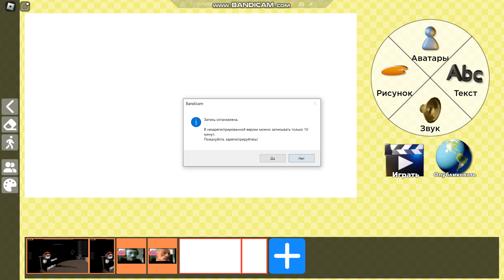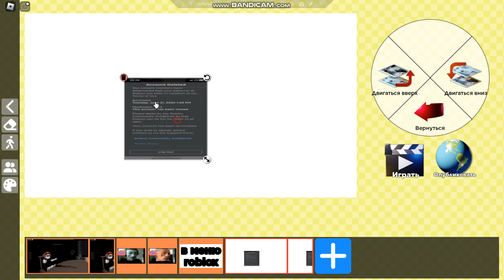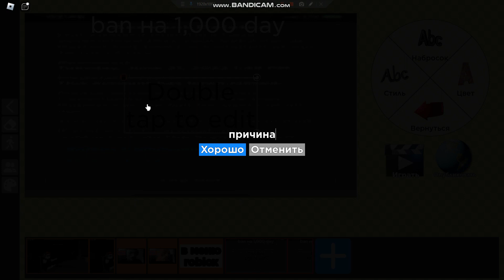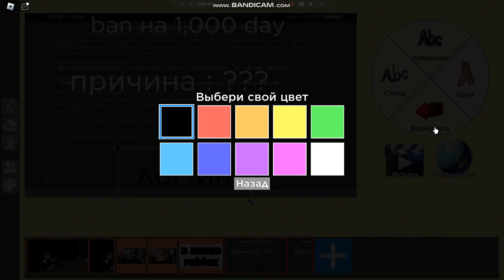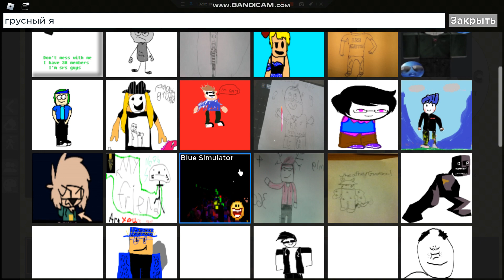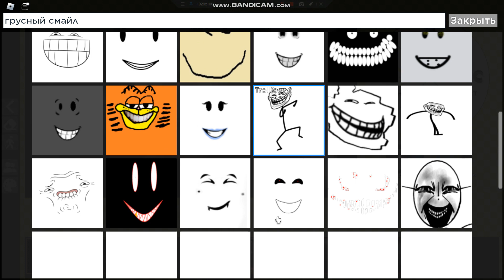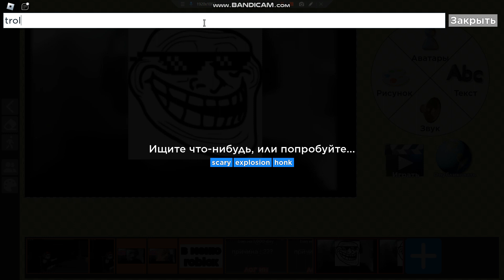doors 2 ч?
не doors!